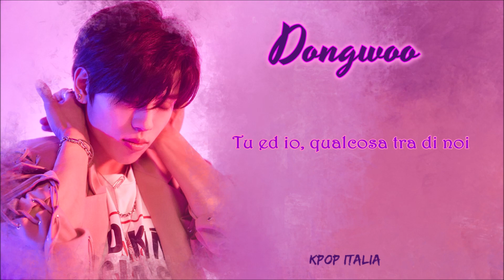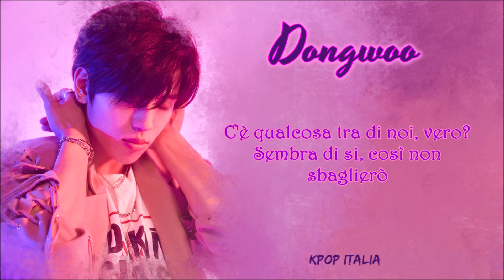Jang Dongwoo (Infinite) - Something Between [Sub Ita]